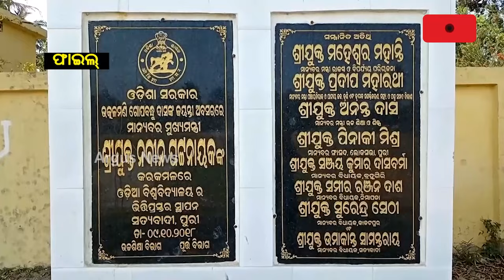ବକୁଳବନର ବିକାଶ ପାଇଁ ଅଣ୍ଟା ଭିଡ଼ିଲେ ବିଜେପି ସରକାର || Development of Bakula Bana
ପୂର୍ଣ୍ଣ ଜୀବନ ପାଇବ ମଣିଷ ତିଆରି କାରଖାନା ବକୁଳବନ । ବକୁଳବନର ବିକାଶ ପାଇଁ ଅଣ୍ଟା ଭିଡ଼ିଲେ ବିଜେପି ସରକାର । ପର୍ଯ୍ୟଟନ ବିଭାଗ ପକ୍ଷରୁ ୩ କୋଟିରୁ ଅଧିକ ଟଙ୍କା ବ୍ୟୟବରାଦ । ଓଡ଼ିଆ ବିଶ୍ବବିଦ୍ୟାଳୟ ପାଇଁ ବି ୫୦ କୋଟି ଅନୁଦାନ ବ୍ୟବସ୍ଥା । ଓଡ଼ିଶା ଭାଷା ସଂଗ୍ରାମୀଙ୍କୁ ଅଣଦେଖା କରିଥିଲା ୨୪ ବର୍ଷର ବିଜେଡି ସରକାର ।